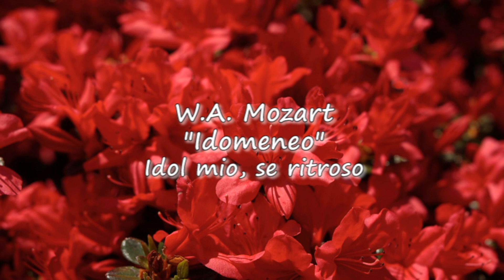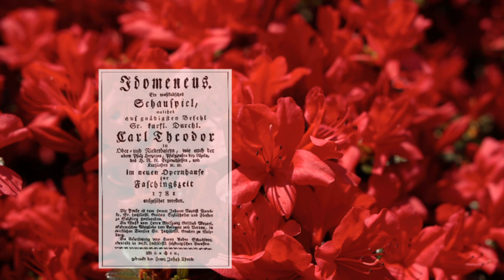Margaret Price - W.A. Mozart "Idomeneo" Idol mio, se ritroso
W.A. Mozart
"Idomeneo" Idol Mio, se ritroso
Margaret Price - Soprano (Electra)
Conductor - James Lockhart
London Philharmonic Orchestra
Painting/Print
- Print of Electra - Detail from "Electra and Orestes", from an 1897 Stories from the Greek Tragedians, by Alfred Church
- Painting of Electra - Electra at the Tomb of Agamemnon, Frederic Leighton c.1869

In memoriam of great soprano, Margaret Price (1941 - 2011)

(Article from BBC Wales South East)
Dame Margaret Price Opera star with a luminous voice

Born:
    13 APR 1941
Died:
    28 JAN 2011
Place of Birth:
    Blackwood
Trivia:
    At school, she was set on becoming a biology teacher - "I absolutely adored cutting up frogs".
Biography:
    Although she was born to a musical family, Dame Margaret's father did not want her to take up singing as a career.

    On the recommendation of her music teacher, she went to London to sing to Charles Kennedy Scott and at the age of 15 was awarded a scholarship to study with him at Trinity College of Music.

    Recognising his daughter's talent and ambition, Mr Price had a change of heart and wrote to several opera houses on her behalf. This led to her acclaimed debut with Welsh National Opera in 1962 as Cherubino in Mozart's Marriage of Figaro.

    Like her compatriot Dame Gwyneth Jones, Dame Margaret also became an overnight sensation due to a star's illness. She performed the same role at the Royal Opera House, Covent Garden, as understudy to Teresa Berganza.

    Since then Dame Margaret became renowned across the world as a performer of opera and Lieder, particularly of Mozart and Verdi. She was awarded the CBE in 1982 and was made a dame in 1993.

    Although she lived for many years in Germany, Dame Margaret returned home to Wales following her retirement in 1999.

    She died at her home near Cardigan in January 2011 at the age of 69.

    Moment of Glory:
    Achieving overnight fame in The Marriage of Figaro at the Royal Opera House when Teresa Berganza fell ill.